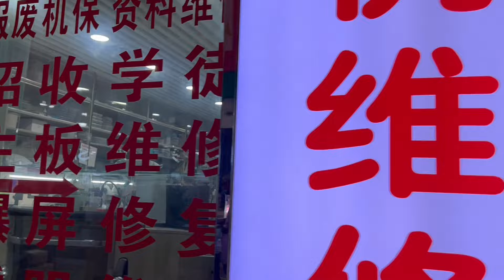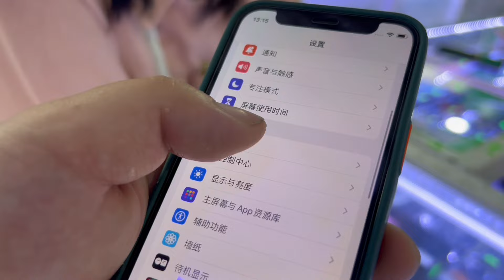Chồng Trung Quốc mua quà cho con trước khi về_ăn cơm Vũ Hán chồng Trung Quốc NHỚ ĐỜI giá ở Việt Nam?